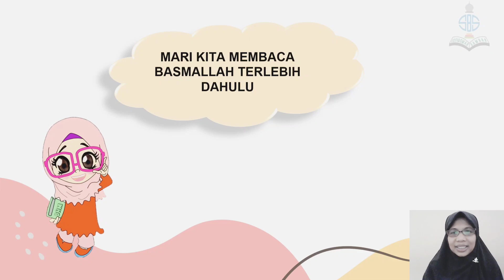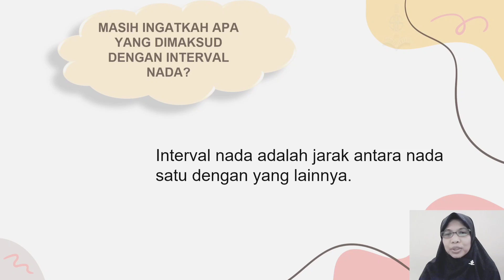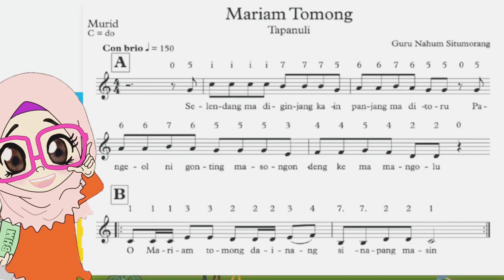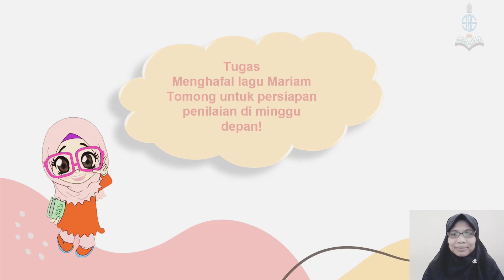SBdP | Kelas 6 | Semester 1 | Pertemuan ke-10 | Menyanyikan Lagu Mariam Tomong